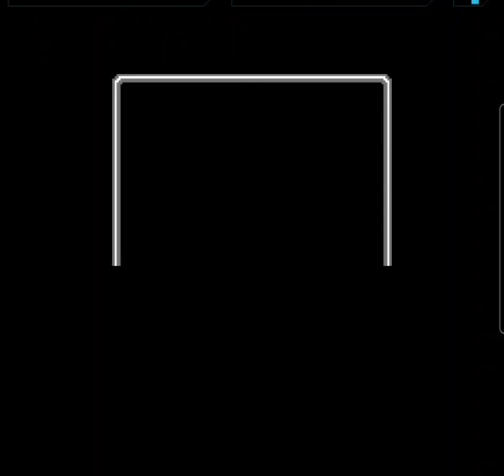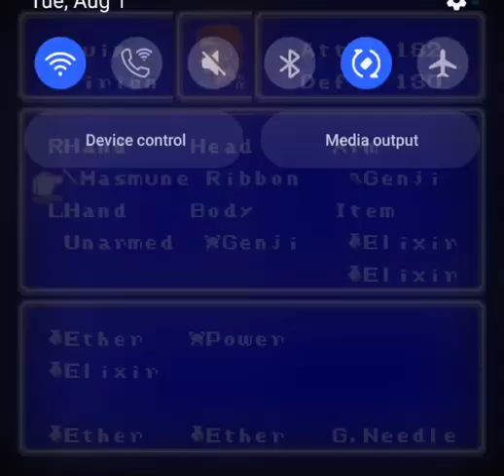Final Fantasy 2 (blind) Part 81 - Back On Track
we get back to the armor chests and try to not make so many dumb mistakes.  which i still do plenty